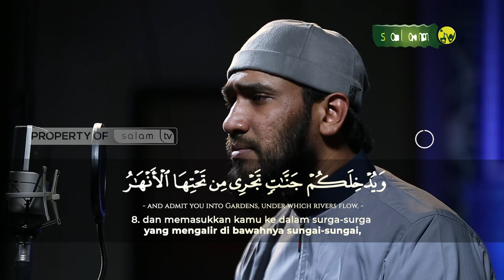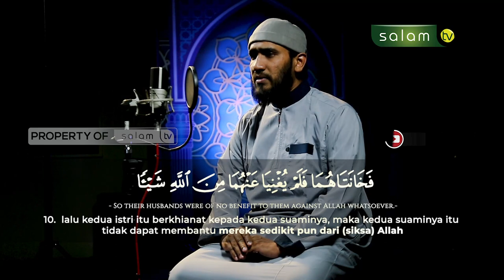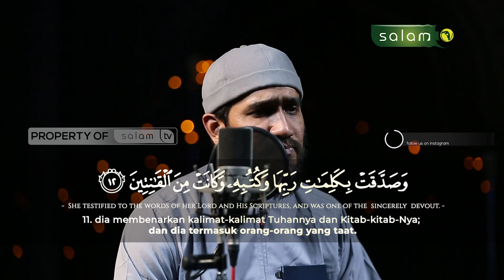سورة التحريم Qur'an Surah At - Tahrim : Syaikh Rashid Al Arkani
يٰٓاَيُّهَا الَّذِيْنَ اٰمَنُوْا قُوْٓا اَنْفُسَكُمْ وَاَهْلِيْكُمْ نَارًا وَّقُوْدُهَا النَّاسُ وَالْحِجَارَةُ عَلَيْهَا مَلٰۤىِٕكَةٌ غِلَاظٌ شِدَادٌ لَّا يَعْصُوْنَ اللّٰهَ مَآ اَمَرَهُمْ وَيَفْعَلُوْنَ مَا يُؤْمَرُوْنَ

Wahai orang-orang yang beriman! Peliharalah dirimu dan keluargamu dari api neraka yang bahan bakarnya adalah manusia dan batu; penjaganya malaikat-malaikat yang kasar, dan keras, yang tidak durhaka kepada Allah terhadap apa yang Dia perintahkan kepada mereka dan selalu mengerjakan apa yang diperintahkan.

💳 Bantu Operasional Dakwah @salamtelevisi :
| Bank Muamalat
| Kode 147
| an. Salam TV Peduli